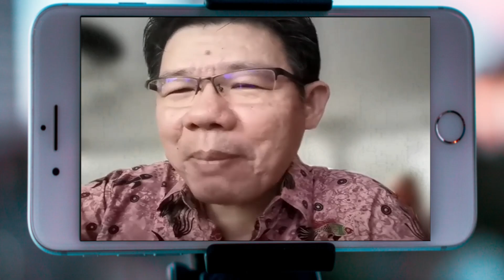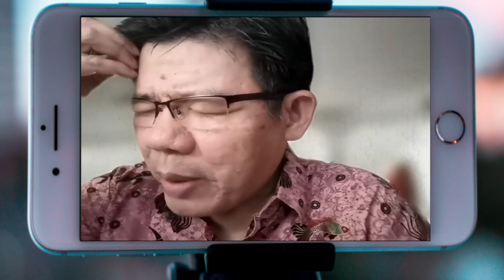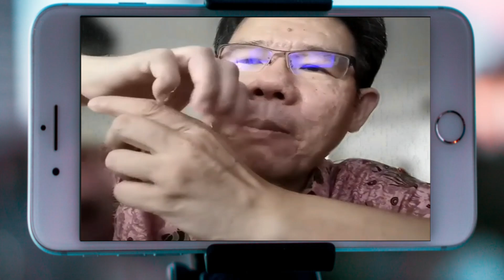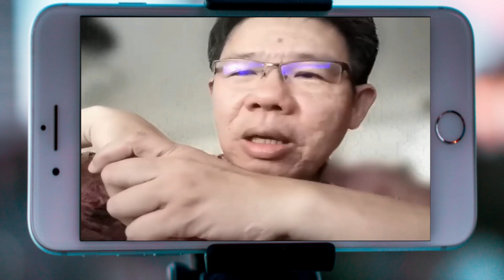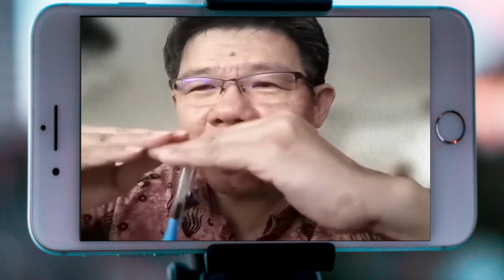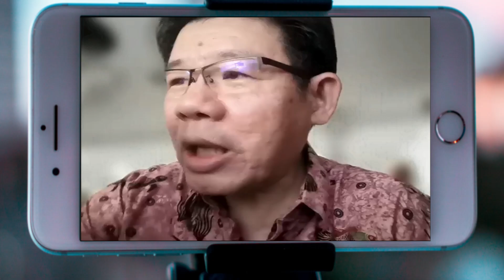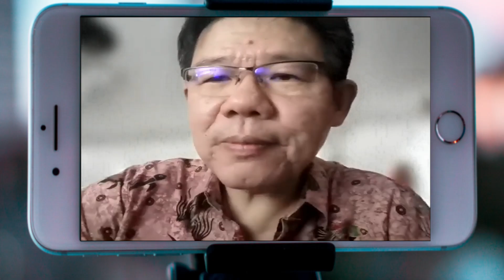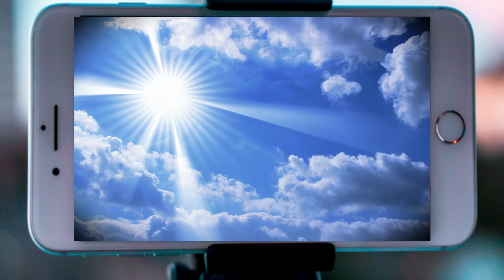Pdt. Aiter - OBAT, DARAH, DAN DOKTER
Tiga kata yang sering kita dengar selama masa pandemi COVID-19 adalah obat, darah, dan dokter. Apa kaitan ketiga hal tersebut dengan penginjjilan? Mari saksikan khotbah VIA ZOOM seri penginjilan ini.